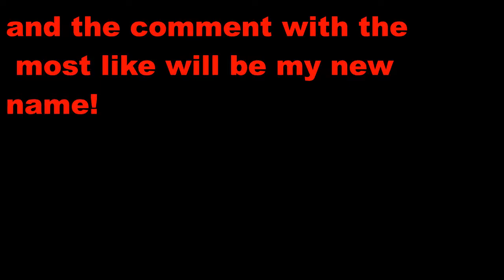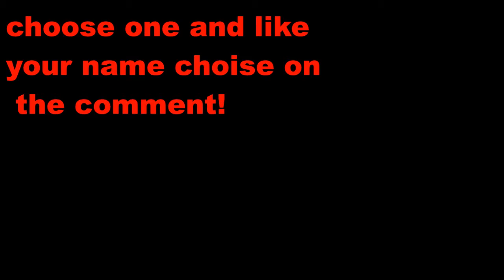Choose My new youtube name!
if you prefer a name just like on the comment your choice and after i gonna put my new name whit the most liked comment! dont forgot to subscribe and like the video!